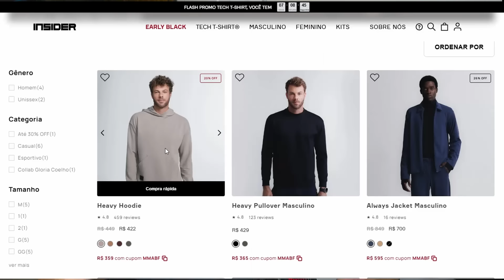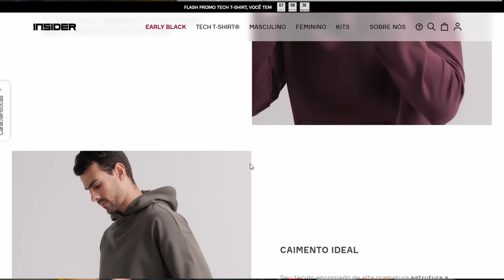REACT - PEGADINHA FALSO FAIXA BRANCA DE JIU JITSU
INSIDER - BLACK FRIDAY
Cupom de descconto (podendo chegar a 40%): MMABF
Já imaginou entrar na academia e se deparar com um faixa branca que, de repente, começa a te dar trabalho no rola? Pois é, nesse vídeo, acompanhamos uma pegadinha sensacional onde um faixa preta se disfarça de faixa branca para treinar com a galera e testar seus limites. 😱

Esse vídeo é inspirado no canal do Jordan, um americano que produz conteúdos incríveis sobre Jiu-Jitsu! Não deixe de conferir o trabalho dele

🧃 SUPLEMENTOS PARA LUTADORES